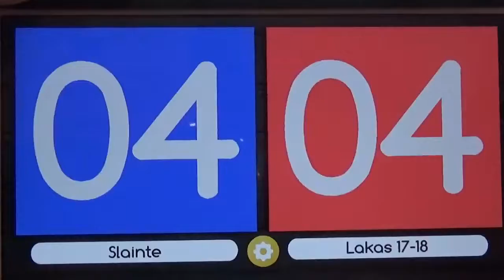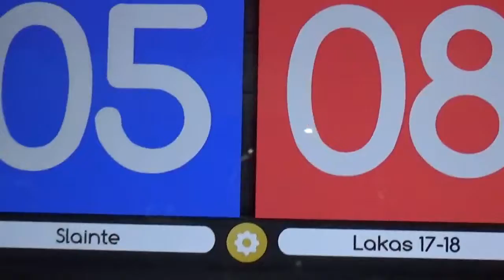PL1--Lakas Set 3 pt. 1 Game 1